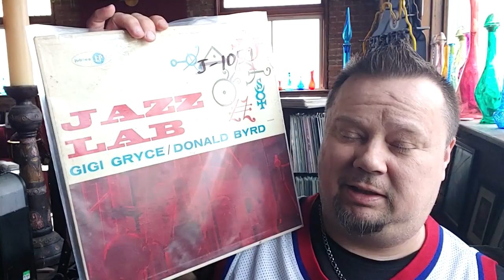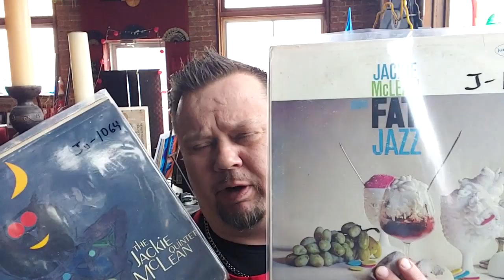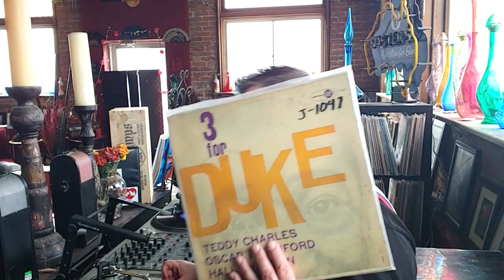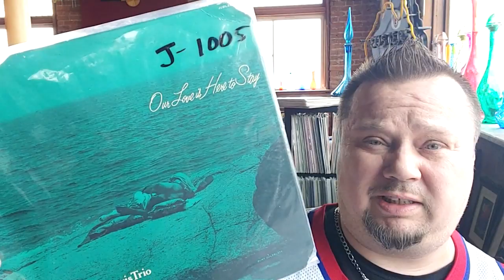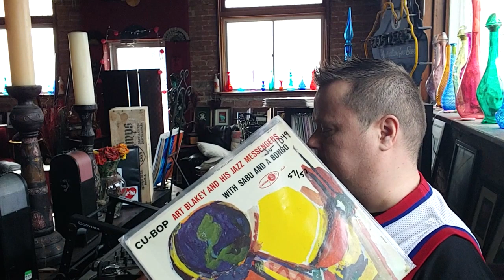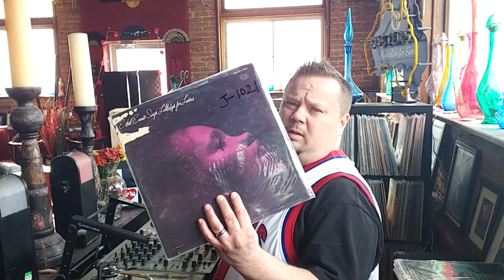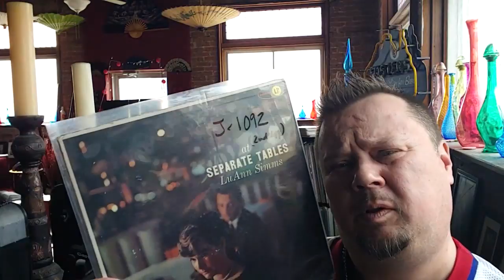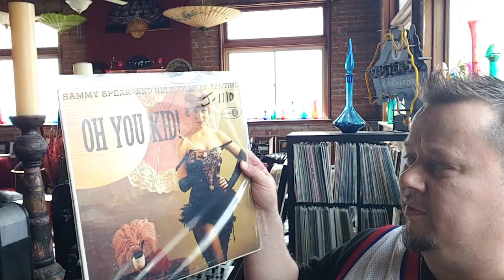#125/ A Dozen Jubilee, Herb Abramson launches another New York label, and houses some GREAT JAZZ!!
We take a quick peak st some of my jazz inspired art... Then we dig into another hidden gem of a label, that by the end makes some great cheese cake covers!!
A label worthy of seeking out AND BUYING WHEN U SEE EM !!